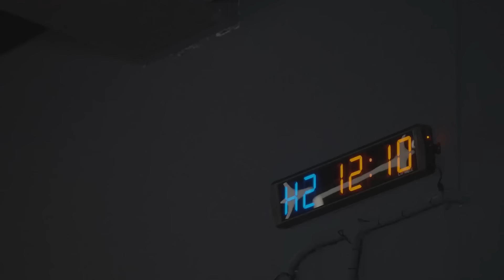No Days Off Challenge - Fadi's workout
How do you fast? Do you go faster? Being a legend won’t come easy.

Join @FadielKhatib15 in the UnderArmourChallenge this Ramadan. Show us what you’ve got by following and tagging us in your workout video with UnderArmourChallenge for a chance to win some great prizes.

في الصيام، بتضاعف السرعة ولا سرعتك بتكون أضعف؟ مش سهل تصير أسطورة، لذا انضم إلى فادي الخطيب خلال شهر رمضان الكريم في تحدي_أندر_آرمر. شاركنا التحدي وتابعنا واعمل تاغ لنا في الفيديو الخاص بك تحدي_أندر_آرمر، لفرصة ربح جوائز رائعة.